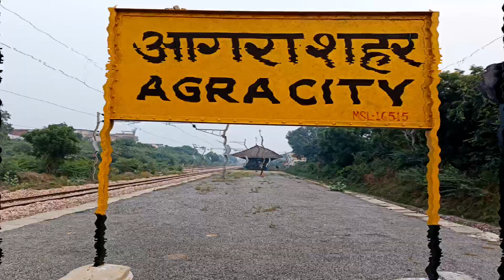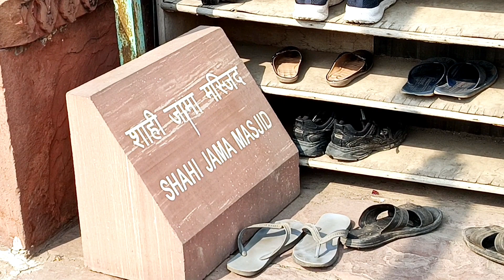Agra ka Dusra Ajuba dekha | Agra Vlog Karlo nazare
Jama Masjid is Delhi's principal mosque, the place where the city's Muslims traditionally gather for Friday communal prayer; Jama Masjid is Arabic for “Friday mosque.” The mosque is near the Red Fort.
*Stay* *Touch*
The Jama Mosque is a 17th-century congregational mosque located in the historic core of Agra, Uttar Pradesh. It was built by Jahanara Begum, the eldest daughter of Mughal Emperor Shah Jahan, during the latter's reign. It is the principal mosque in the city of Agra, and lies close to Agra Fort.